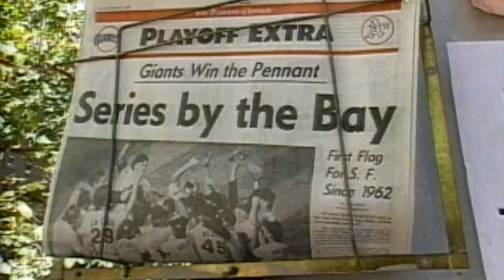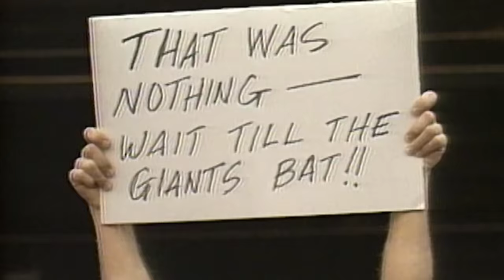The oral history of the earthquake that shook the 1989 A's-Giants World Series | MLB on ESPN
30 years after the earthquake that shook the 1989 World Series between the Oakland Athletics and San Francisco Giants, former broadcasters and players, including Al Michaels, Joe Torre, Tony La Russa, Dave Stewart, Dennis Eckersley and Will Clark, remember the disaster. Bob Ley and Chris Berman also reflect on ESPN’s coverage of the aftermath of the 1989 Loma Prieta earthquake.